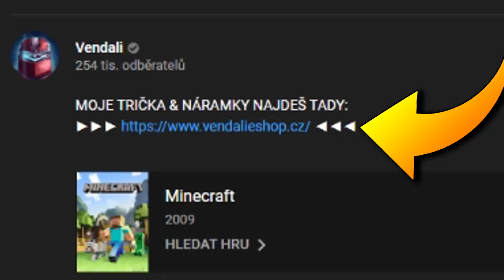POSLEDNÍ ZÓNA A NEJVĚTŠÍ ŽVEJKA!😱BUBBLEGUM SIMULÁTOR V MINECRAFTU! #3🔥 w/MartinNemi03